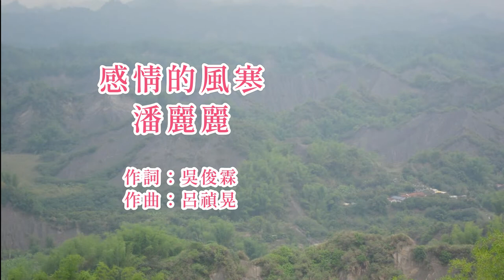潘麗麗- 感情的風寒 台語歌詞標誌+字幕版c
《感情的風寒》Kám-tsîng ê Hong-hân
潘麗麗 Phuann Lē-lē
是毋是你咱已經
sī-m̄-sī lí lán í-king
踏入感情的墜落
ta̍h-ji̍p kám-tsîng ê tuī-lo̍h
若無為何你會
nā-bô uī-hô lí ē
來對我比別人較好
lâi tuì guá pí pa̍t-lâng khah hó
心情親像
sim-tsîng tshin-tshiūnn
一群失去方向的烏雲
tsi̍t-kûn sit-khì hong-hiòng ê oo-hûn
強欲落雨
kiōng-beh lo̍h-hōo
閣驚吹著海上的帆船
koh kiann tshue tio̍h hái-siōng ê phâng-tsûn

毋是阮無愛承認
m̄-sī gún bô-ài sîng-jīn
這段甜蜜的戀情
tsit tuānn tinn-bi̍t ê luân-tsîng
我嘛知影你對我
guá mā tsai-iánn lí tuì guá
是真正跋感情
sī tsin-tsiànn pua̍h-kám-tsîng
每一句你的情話
muí tsi̍t-kù lí ê tsîng-uē
加添心肝的難過
ka-thiam sim-kuann ê lân-kuè
毋知欲按怎對你講
m̄-tsai beh án-tsuánn tuì lí kóng
無緣閣再相會
bô-iân koh-tsài siong-huē

因為我欲來離開
in-uī guá beh lâi lī-khui
離開這个都市
lī-khui tsit ê too-tshī
因為我毋願提起
in-uī guá m̄-guān thê-khí
阮悲傷的過去
gún pi-siong ê kuè-khì

                                                                                                                                                                                                                                                                                                                                                                                                                                                                                      因為你毋知影
in-uī lí m̄ tsai-iánn
毋知影阮的心肝
m̄ tsai-iánn gún ê sim-kuann
受過著感情的風寒
siū kuè tio̍h kám-tsîng ê hong-hân
感情的風寒

作詞：吳俊霖
作曲：呂禎晃

是不是你咱已經踏入感晴的墜落
若無為何你會來對我比別人較好
心情親像一群失去方向的烏雲
強欲下雨擱驚吹到海上的帆船
不是阮不要承認這段甜蜜的戀情
我嘛知影你對我是真正搏感情
每一句你的情話　加添心肝的難過
不知要按怎對你講　無緣擱再相會
因為我要來離開　離開這個都市
因為我不願提起　阮悲傷的過去
因為你不知影　不知道阮的心肝